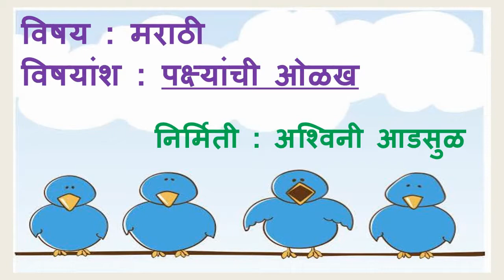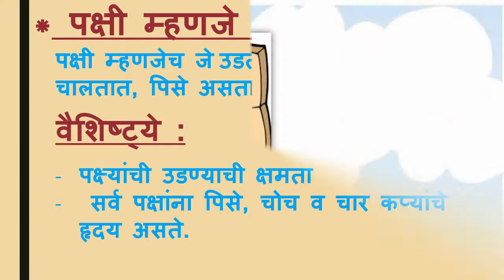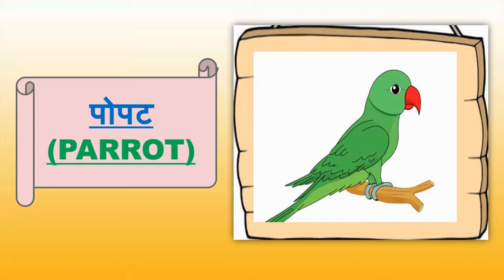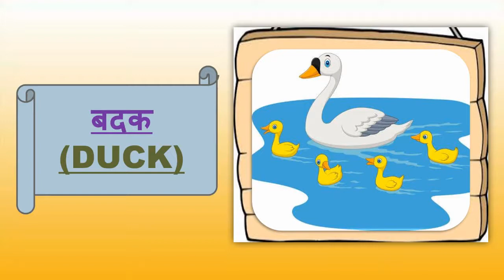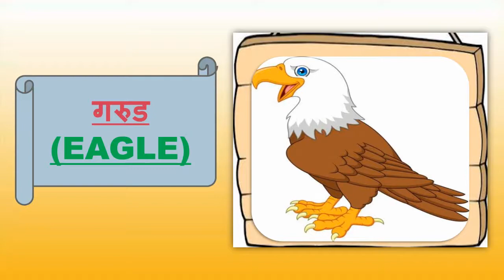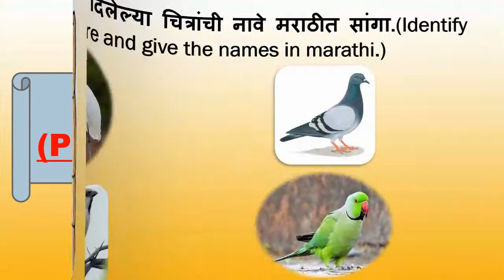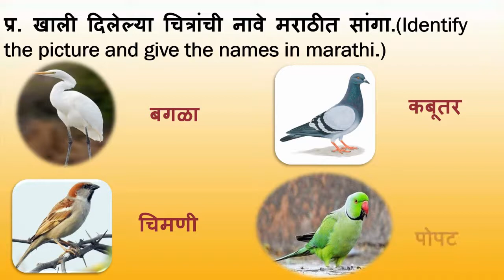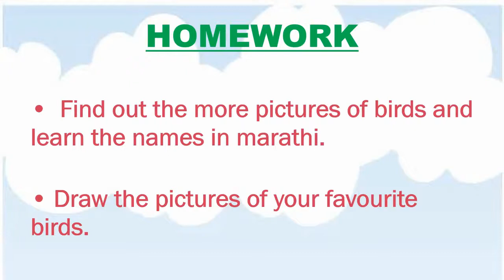Standard: I , Subject: Marathi , Topic: पक्ष्यांची ओळख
This Video is Presented by Miss Ashwini Adsul,
explaining the topic ' पक्ष्यांची ओळख'.